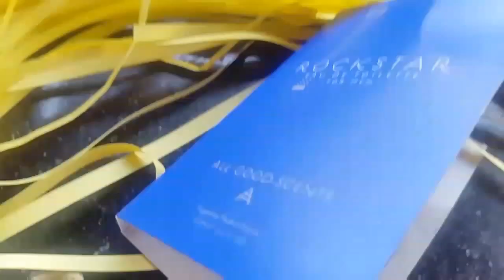How to get free stuff. Free online goodies | Milly Moitra Vlogz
How to get free stuff in India. This is not sponsored FYI , I just discovered an app on Instagram where they send you quality free samples for things like skin care, candles, body washes, face scrubs and even tea.
I got all these free goodies and you can too.
The free samples are almost the same size as the ones sent by beauty subscription boxes.

~~This service helps us to try before we buy. This way if you love a certain product you can invest in it without wondering if you are going to like it.

The app is called Smytten and is an invite only app. You can download it from the play store for Android or iTunes for MAC users.

I got scammed. Look and learn from my mistakes when you shop online. No website is hundred percent safe.

My username is ShesMilly

Thankyou all and  much love to you my  babydolls xoxo

All content is mine and subject to copyright. Do not use any material from this channel without permission. Doing so will result in your copied content being flagged, reported or legal action against you.
Milly Moitra Vlogz